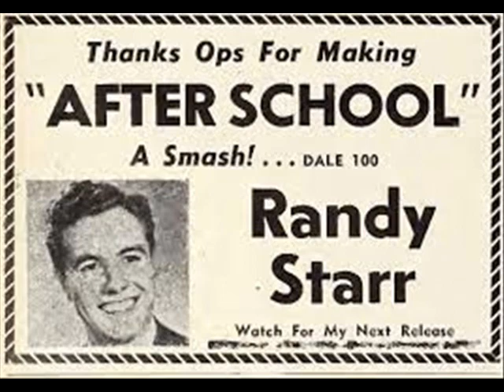After School_ Randy Starr_ In Stereo Sound_ 1 (1957 #32)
Top 100 Chart 1957 #32 (His Only Top 100 Song)